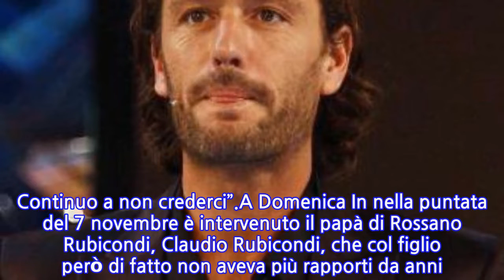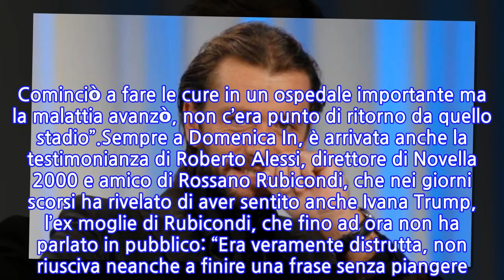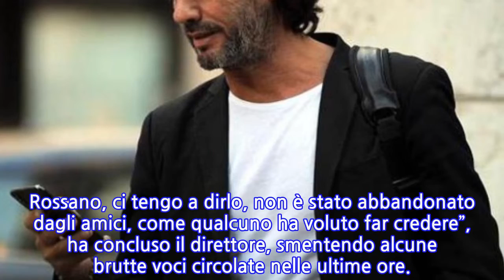“Perché non avevamo più rapporti”. Rossano Rubicondi, rivelazioni pesanti del padre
INFORMATION
• Source: caffeinamagazine